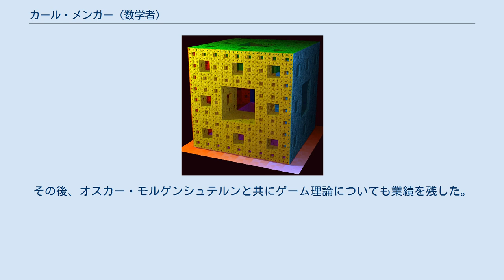カール・メンガー (数学者)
カール・メンガー（英: Karl Menger、1902年1月13日 - 1985年10月5日）は、オーストリアおよびアメリカ合衆国の数学者。
父親は、著名な経済学者カール・メンガーである。
アメリカ合衆国イリノイ州ハイランドパークで死去。
 主に代数学、曲線と次元の理論、幾何学を研究した。
さらに、ゲーム理論や社会科学にも貢献している。
ハンス・ハーンに学び、1924年にウィーン大学から博士号を取得。
ライツェン・エヒベルトゥス・ヤン・ブラウワーに招かれ、アムステルダム大学で教壇に立つ。
1925年、ウィーンに戻り、1928年に教授職を得る。
1937年から1946年までノートルダム大学の教授を務める。
1946年から1971年まで、シカゴのイリノイ工科大学の教授を務めた。
また、一時期デューク大学でも教壇に立った。
 最も有名な業績はシェルピンスキーのカーペットを3次元化したメンガーのスポンジである（誤って、シェルピンスキーのスポンジと呼ばれることもある）。
これは、カントール集合とも関連している。
 「メンガーのスポンジ」のコンピュータグラフィックス アーサー・ケイリーと共に、距離幾何学法の基礎を築いたとされる。
特に直接測定できる物理量で（距離の比率として）角度と曲率の概念の定義を定式化した。
それらの定義で使われている特有の数式をケイリー＝メンガー行列式と呼ぶ。
 また、メンガーの定理にも名を残している。
 1920年代に社会科学と哲学を中心として活動したウィーン学団でも活発な動きを見せた。
そのころメンガーは、経済学の効用理論を応用して、サンクトペテルブルクのパラドックスの重要な結果を証明した。
その後、オスカー・モルゲンシュテルンと共にゲーム理論についても業績を残した。